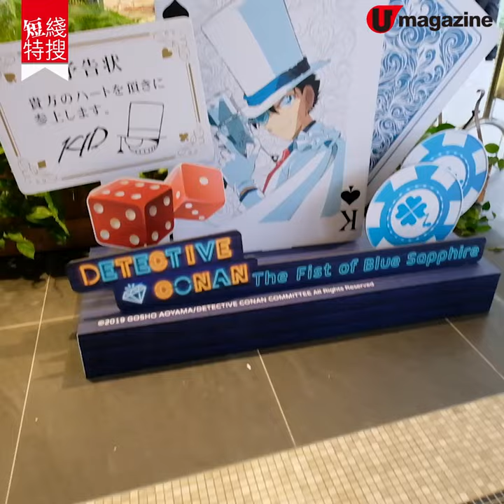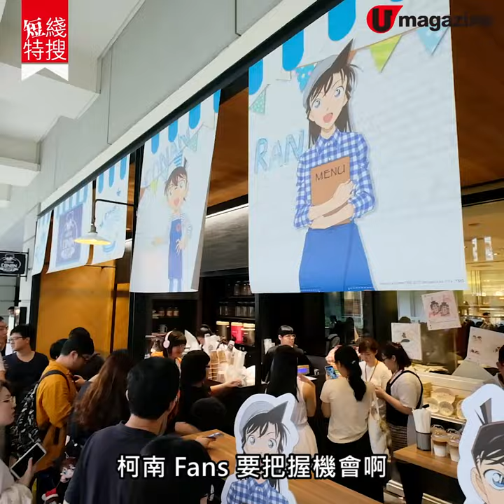台灣首間柯南主題cafe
【台北好去處】好消息！各地嘅柯南 Cafe 一向吸引唔少 Fans 特地朝聖，近日台北都開咗全台灣第一間柯南主題 Cafe。店內有唔少影相專區、周邊商品同精美造型餐點，身為 Fans 嘅你旅行期間記住去尋找真相喇！

【INFO】
名偵探柯南咖啡廳 (期間限定)
地址：台北市信義區松高路 12 號新光三越台北信義新天地 A8 館 2 樓
期間︰即日起至 2019 年 8 月 15 日
營業時間︰11am - 9:30pm (假日前夕營業至 10pm )
用餐時間︰90分鐘
最低消費︰堂食 160元台幣（約40港元）
全方位緊貼《U Magazine》社交平台